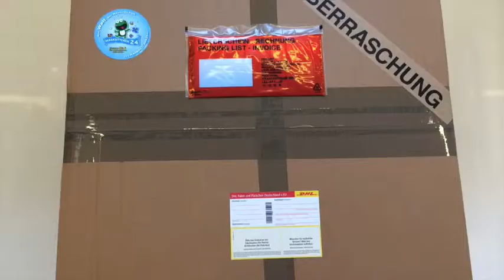Bären Kostüm 52a Maskottchen Produktion Herstellung Walking Act Lauffiguren Hochwertig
Bären Kostüm Maskottchen 52a

Artikel-Nr. 52a

Die Fertigung / Herstellung von „Bär Maskottchen Kostümen" auf professionellen Niveau….

Das Kostüm:
Unsere Walking Act Laufkostüme sind allesamt von professionellen Schneidern hergestellt worden – an modernen Industrienähmaschinen und per Hand! Verwendet wird ein hochwertiges Material – reiner Plüschstoff. Dieser sorgt für einen hohen Tragekomfort. Um sämtliche Hautpartien des Trägers abzudecken, erhalten Sie gleich mehrere Kostümteile. In erster Linie erhalten Sie in der Regel einen Kostümkopf, ein Körperkostüm, ein einfaches Bauchkissen oder Bauchringe (zu tragen wie ein Unterziehrock), Hände und Füße. Selbstverständlich sind im Kopf Luft- und Sichtlöcher enthalten, die Ihnen das Atmen und Sehen erleichtert.Grundsätzlich wird der Kopf einfach wie ein Hut auf den Kopf gesetzt und mit einem Klettverschluss am Körperkostüm befestigt. Das Körperkostüm (ein- oder auch zweiteilig, je nach Kostüm) wird wie ein Overall oder halt wie Pullover und Hose getragen. Die Hände stellen Handschuhe dar und die Füße bestehen aus Stulpen, die Sie über Ihrem eigenen Schuhwerk tragen können da Sie unten offen sind. Unsere Maskottchen Kostüme sind in entsprechender Farbe (siehe Bild) Standard, können aber auch auf Wunsch individualisiert bzw. personalisiert werden. Beispielsweise durch spezifischen Vereins- und/oder Unternehmensfarben oder durch Aufbringung eines Vereins- Firmenlogos. Bauart: Unsere Maskottchen Laufkostüme sind – wie bereits erwähnt – qualitätsbewusst von qualifizierten Schneiderinnen und Schneidern hergestellt! Dabei handelt es sich hierbei keinesfalls um Fernost- Produktionen unserer Produkte! Bitte achten Sie auch auf billige Kopien unserer Produkte im Internet, da unsere Fotos oft kopiert werden! Sämtliche Kostüme wurden nach der CE-Sicherheitsnorm hergestellt. Dies bedeutet unter anderem, dass sie in einer Einheitsgröße hergestellt wurden. So können Träger mit einer Körpergröße von 1,70 m und 1,90 m das Kostüm problemlos tragen. Die Qualität lässt sich nur dann wahren, wenn Sie die beiliegenden Pflegehinweise beachten: So können Sie das Kostüm problemlos in der Waschmaschine reinigen – bei 30°C im Wolleschonwaschgang. Ausgenommen von dieser Waschbarkeit ist der Kopf, der per Handwäsche gereinigt werden sollte. Dies deshalb, weil der Kopf Teile von Plastik enthalten kann, die dann das Kostüm und/oder Ihre Waschmaschine beschädigen würden. Zudem darf das Kostüm keinesfalls in den Trockner gegeben werden. Auch Bügeln sollten Sie das Walking Act Laufkostüm nicht! Insgesamt ist das Laufkostüm sehr strapazierfähig – aber auch hier gibt es natürlich Grenzen. So sollten Sie das Kostüm nicht in der Nähe von Feuer tragen.